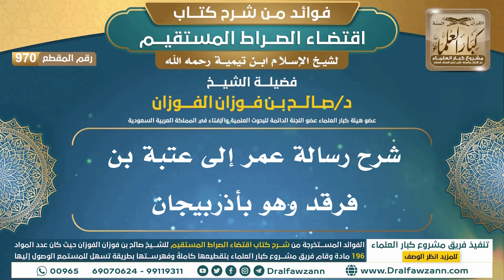[970] شرح رسالة عمر إلى عتبة بن فرقد وهو بأذربيجان |فوائد شرح اقتضاء الصراط المستقيم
"[970] شرح رسالة عمر إلى عتبة بن فرقد وهو بأذربيجان

ولتنزيل الملفات الصوتية والمرئية والصور والفهرسة يرجى الضغط على:
للاطلاع على مكتبة الشيخ للفتاوى
السيرة الذاتية :
للاشتراك في قناة الشيخ صالح الفوزان

رئيس الفريق
لمشروع كبار العلماء